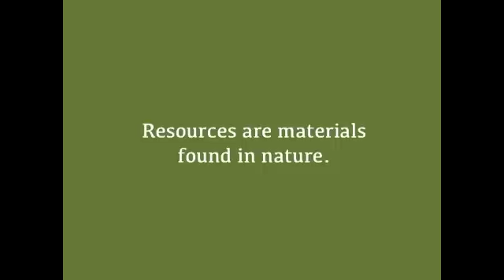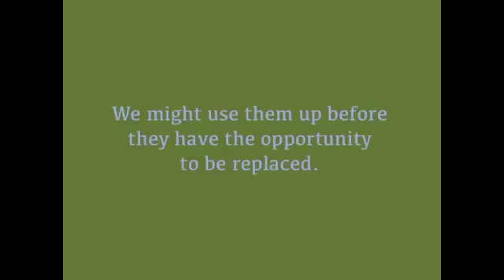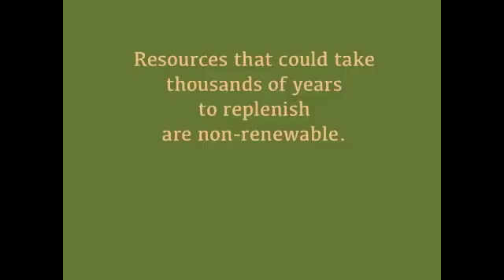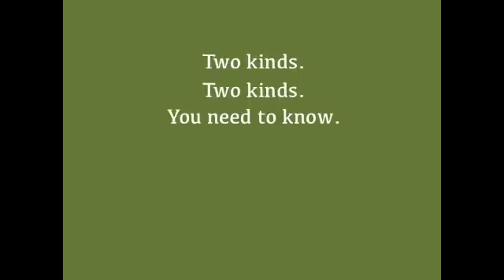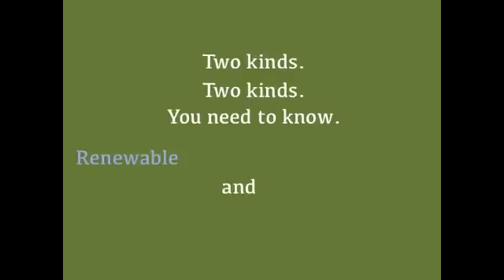Science Song - Renewable and Non Renewable Resources - SC.4.E.6.3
Here's another Science Song for you! Enjoy!